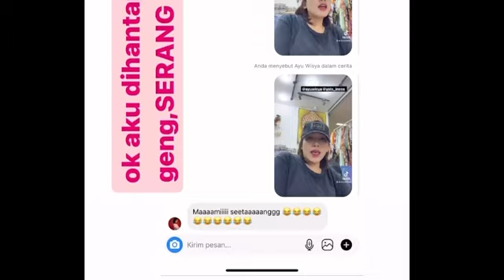GEGER‼️SAHABAT PUTRA SIREGAR DIKR0Y0K‼️MAMI TIKTOK N YOLO INEE BUKA SUARA,pansos,gosip